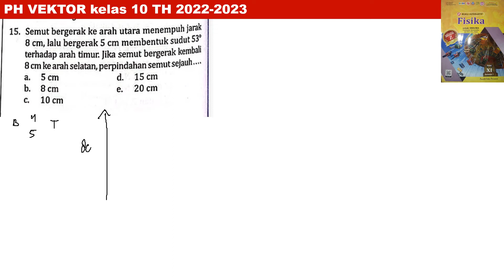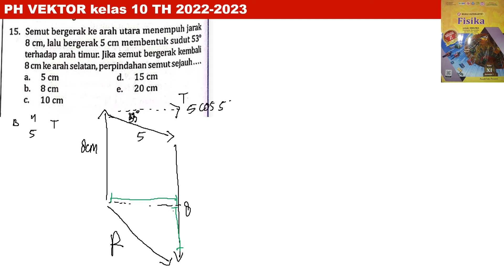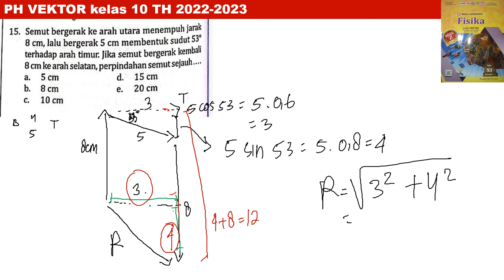PH VEKTOR no 15 intanpariwara 2022 2023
semut bergerak ke arah utara menempuh jarak 8 cm lalu bergerak 5 cm membentuk sudut 53 derajat terhadap arah timur. jika semut bergerak kembali 8 cm ke arah selatan perpindahan semut sejauh